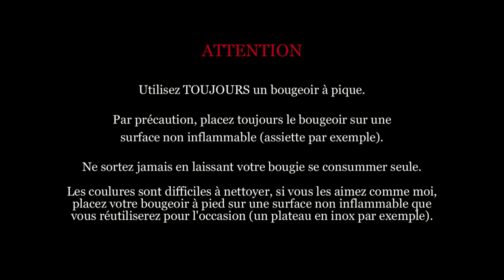Réalisez vos voeux avec le parchemin à la cire d'abeille !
Présentation du parchemin à la cire pour réaliser les voeux, envoyer les prières ou défaire les noeuds émotionnels.